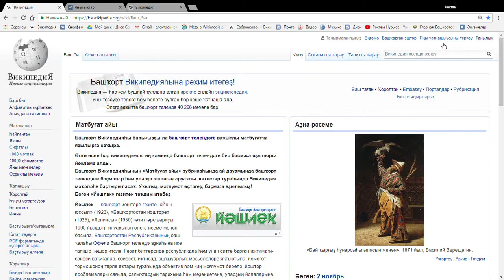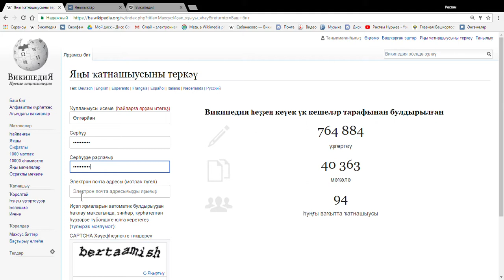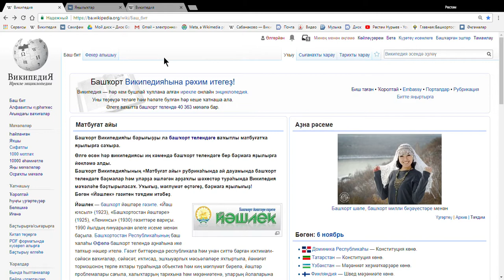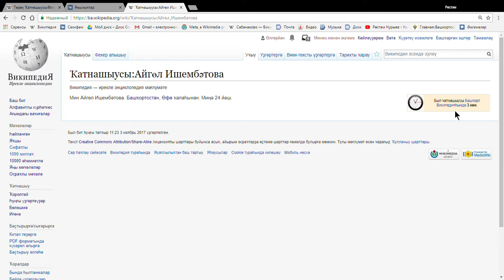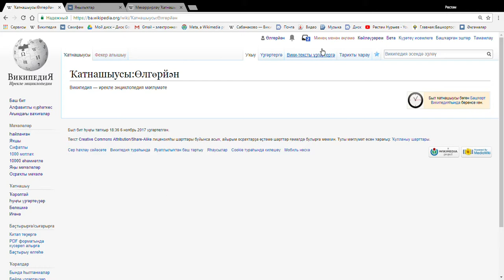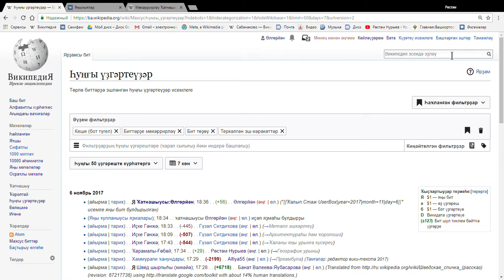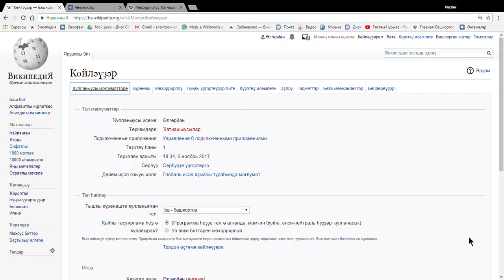14 Википедияла яңы ҡатнашыусы теркәү